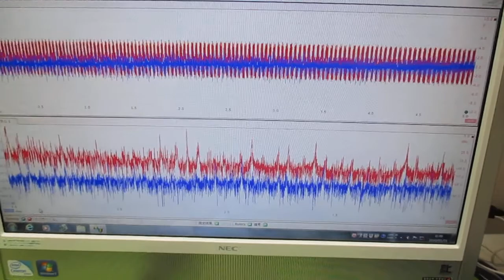超音波発振制御プローブの製造技術 ultrasonic-labo